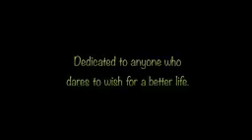Motivation video the_ great # motivational # and _ emotional story _ of Minutes # Mistry 😊